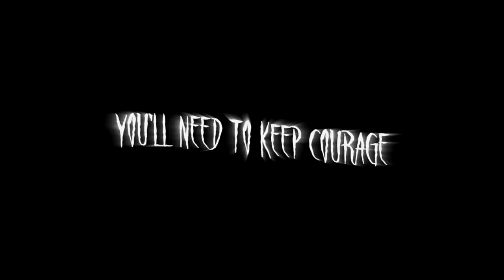Ghost Hunters Corp - Game Review - MGN TV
We knew there were going to be more games like phasmaphobia And yes here we go Ghost Hunters Corp is it a good game or just a cheap game that will not be touched.

Let's find out what corn thinks of it?